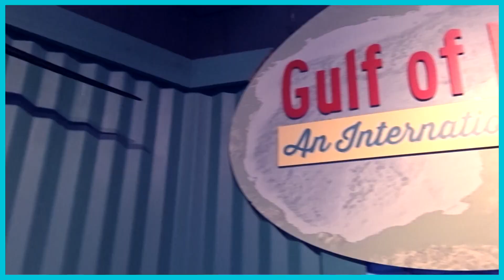ADVENTURE TO THE FLORIDA AQUARIUM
HEY VKFAMILY!
Your girl went on another Adventure :)
I went to the Florida Aquarium in Tampa Florida. I am still amazed of all the different fish that I got to see! My favorite part was getting to touch the jelly fishes.